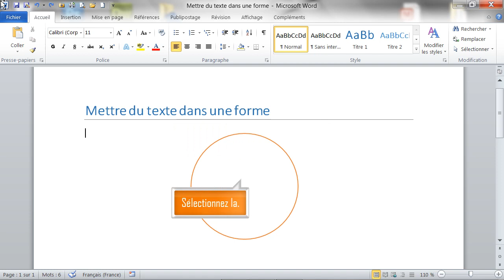Mettre du texte dans une forme dans Word - Formation Word Marseille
Tutoriel vidéo sur la fonctionnalité de Word : Mettre du texte dans une forme,
Issu de la formation Word de Optivalys Formations à Marseille.